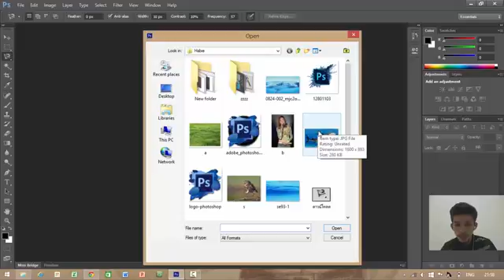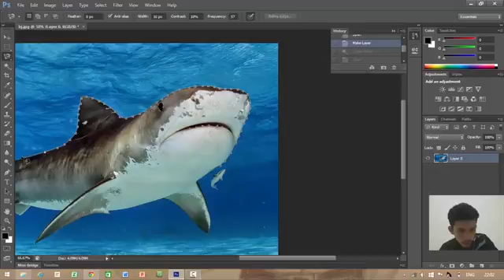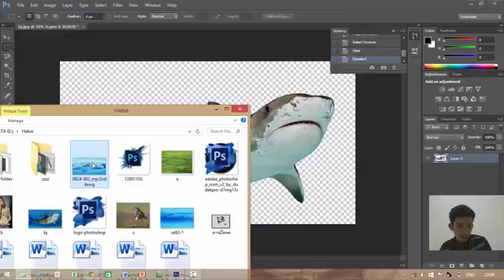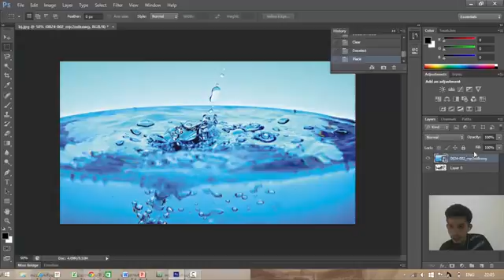การตัดภาพเฉพาะส่วนที่ต้องการ Photoshop CS6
การตัดภาพเฉพาะส่วนที่ต้องการ แล้วใส่พื้นหลังที่เราต้องการ